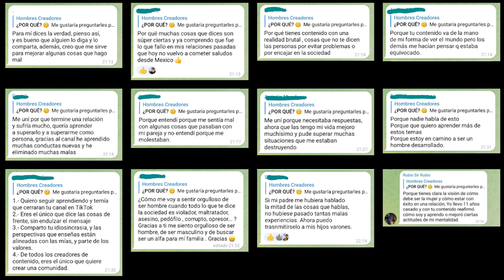JESÚS TE HARÁ GANAR DINERO - Podcast 028 Una historia de superación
Mi nombre es Warhol Oliveira y en los últimos 3 años, cree esta comunidad totalmente de cero e hice más de u$s 400,000 en ganancia como Coach Online de Negocios.

Y lo hice sin equipo y con un Estilo de Vida de Libertad.

Si quiere convertir su conocimiento en un negocio de una sola persona con el que generar u$s 10,000 al mes (o más) sin trabajar más de 3 horas por día.

Esto se logra:
✅ Creando un Servicio de Alto Valor (High Ticket)
✅ Creando un Sistema de Adquisición de Clientes Automatizado
✅ Cerrando Ventas

Si quiere que lo ayude con mi Coaching 1:1 a lograrlo también, agende una Llamada conmigo.

Esto es exclusivamente para hombres que tienen conocimiento que el que pueden ayudar a otros